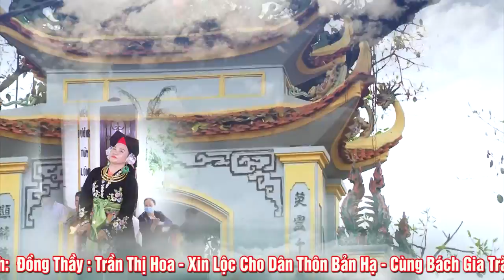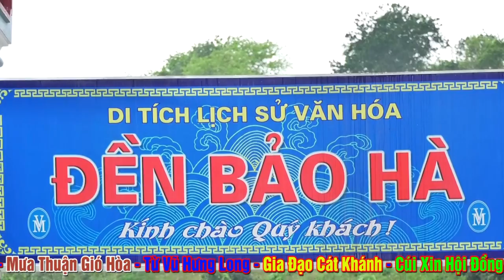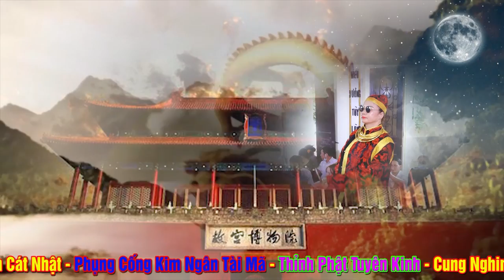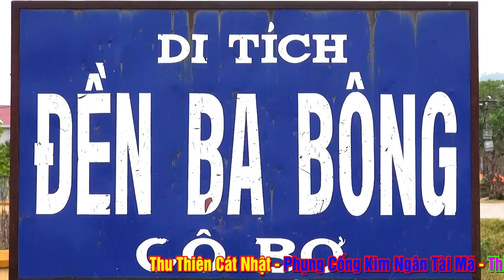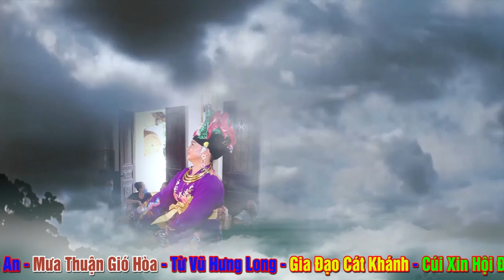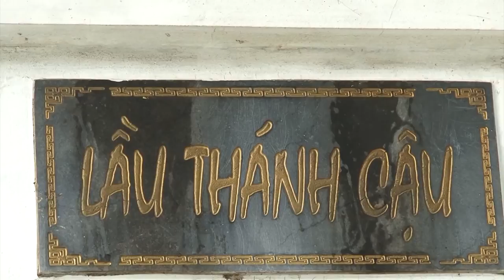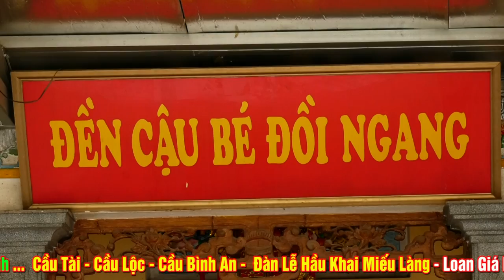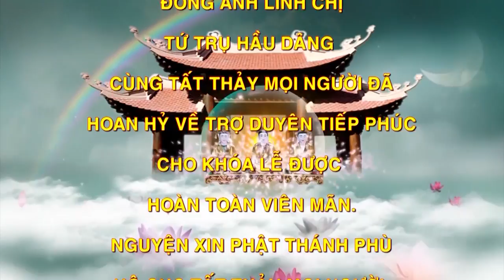Đồng Thầy Trần Thị Hoa Hầu Xin Lộc Cho Dân Thôn Bản Hạ - Bách Gia Trăm Họ Tại Miếu Làng.Phần 2